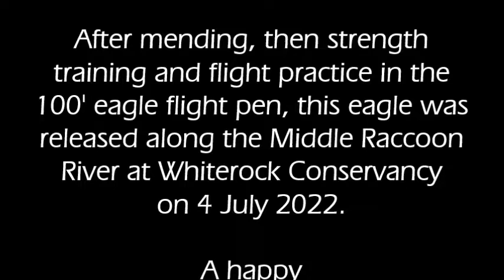SOAR bald eagle release 2 on 4 July 2022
This hatch-year 2021 bald eagle was rescued by the Black Hawk Wildlife Rehab Project, had a fractured humerus, and was transferred to SOAR to be with other bald eagles. This bald eagle was released at Whiterock Conservancy on 4 July 2022 in honor of Independence Day.